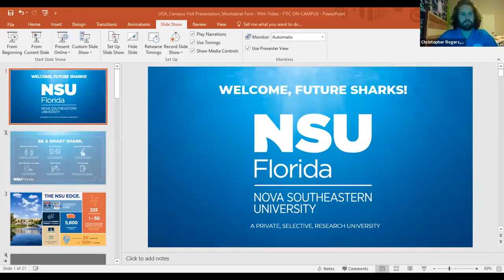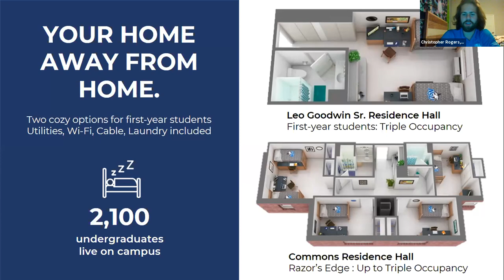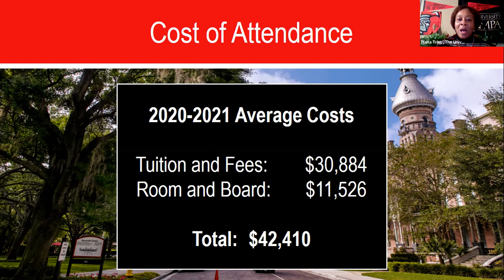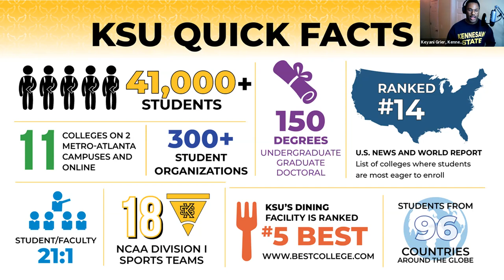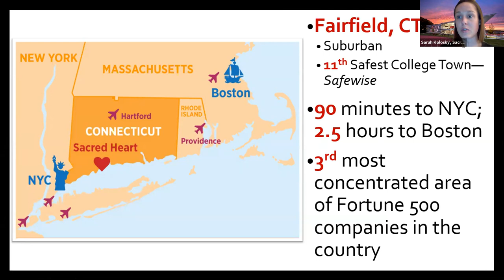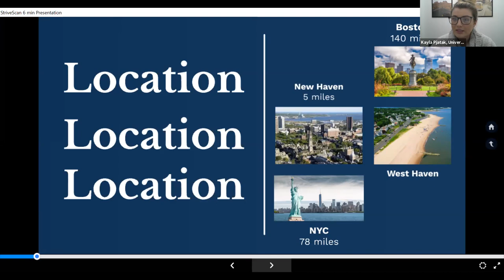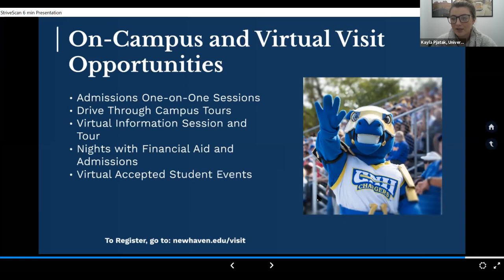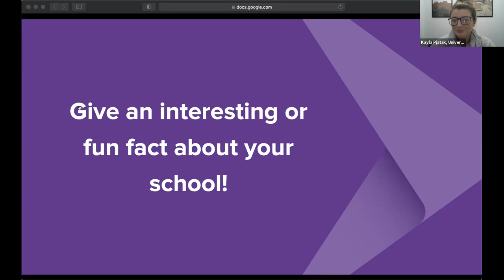Session C12 - WACAC Virtual College Fair - March 3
In this session, you will hear from the following institutions:

University of South Florida (FL)
Nova Southeastern University (FL)
The University of Tampa (FL)
Kennesaw State University (GA)
Sacred Heart University (CT)
University of New Haven (CT)